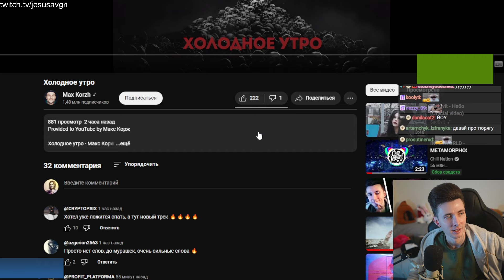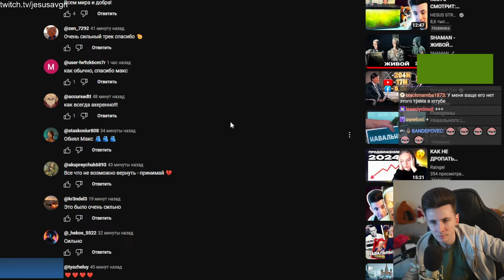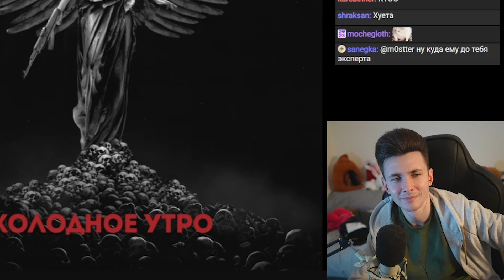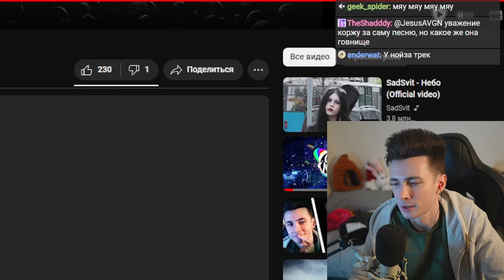ХЕСУС СЛУШАЕТ: МАКС КОРЖ - ХОЛОДНОЕ УТРО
хесус hesus стример стрим дед смотрит ded реакция смотрит обзор записи stream нарезки хайлайты холодное утро маз макс корж утро раннее